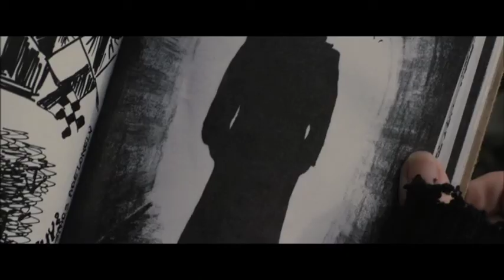I Bambini Di Cold Rock - clip